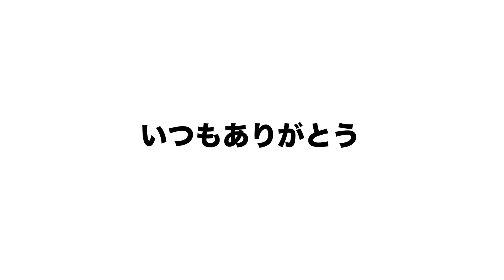ご報告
死ぬ気で有名なるからな
みとけよ

ゼロテンワールドへようこそ

世界一有名な物語を作る男です

使用音声ソフト：音読さん